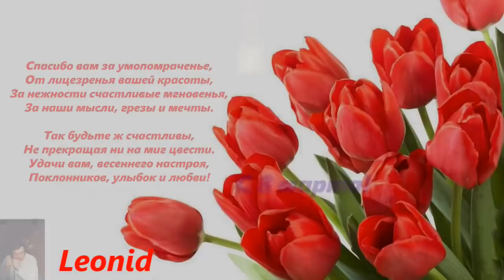Поздравление с 8 марта.Сестры,жены,матеря.И.Ачкасов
Поздравление с женским днем,